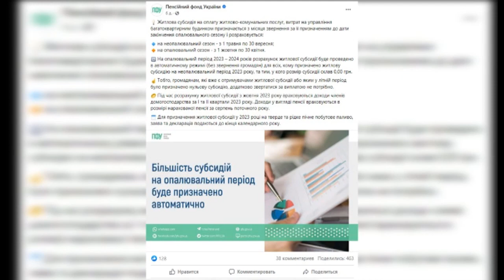Пенсійний фонд розрахує житлову субсидію без зверненя громадян